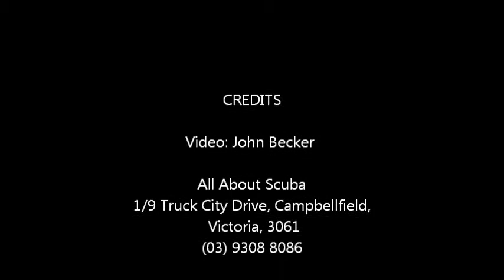Mantis Shrimp Philippines